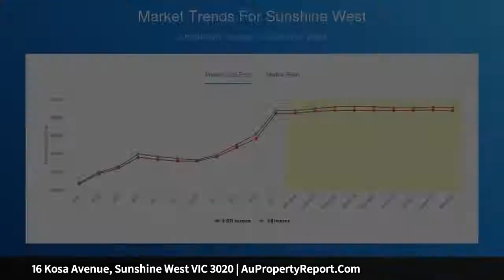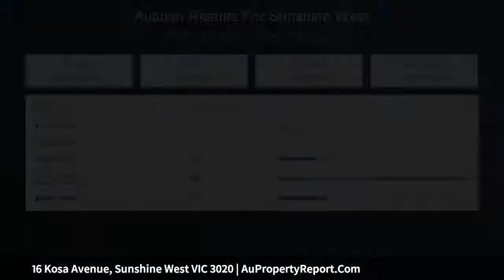16 Kosa Avenue, Sunshine West VIC 3020 | AuPropertyReport.Com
16 Kosa Avenue, Sunshine West VIC 3020
Property Type: townhouse
Bedrooms: 4
Bathrooms: 4
Car Space: 2
Modern Lifestyle, Corner Prominence